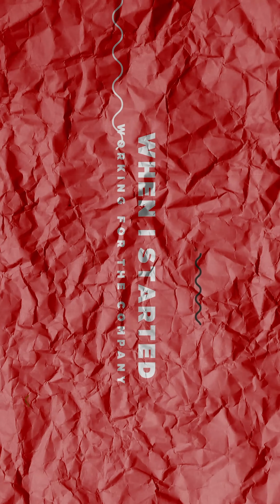Where did our Gladiator of the Year go? Hawaii 🌴 ✈️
The Gladiator of the Year goes to the Adapting Social team member who consistently delivers epic wins for clients, champions teamwork, and embodies our core values – both in and out of the office!

Let’s hear it from Michelle Fiscetti who absolutely crushed it last year and continues to do so this year! Her dedication is an inspiration to us all. Congratulations, Michelle!